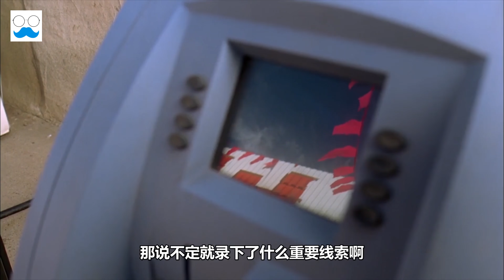【绝命毒师】第3季第4集：男主海森堡人格尽显，怒气冲冲找上老王理论，不料头上却越来越绿 // 天才毒枭教你什么叫‘隔山打牛’，太屌了！// Breaking Bad S03E04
► 绝命毒师解说系列将带大家看看绝命毒师的剧情解说：第三季的第四集。

【蓝毛说】频道尊重电影/影集 还原真实情节，舍弃无谓的废话，吐槽但不偏离电影主题。